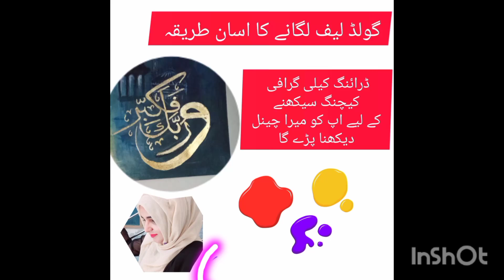"WaRabaka Fakkabir " calligraphy | Ansa Naseem's Art work | #03